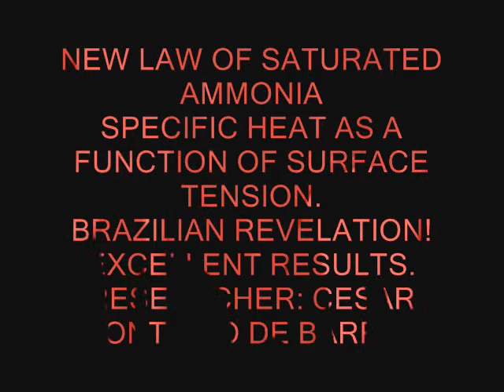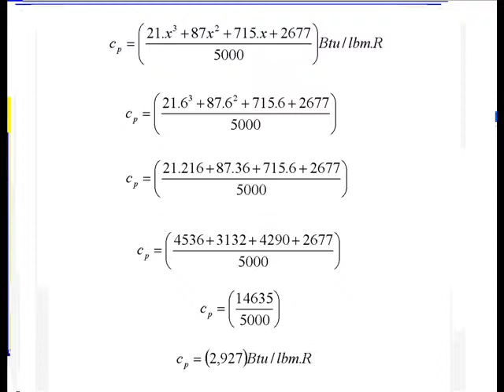AMMONIA: SPECIFIC HEAT AS A FUNCTION OF SURFACE TENSION.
Equação brasileira para calcular o calor específico da amônia saturada.
Brazilian equation to calculate the specific heat of saturated ammonia.
Brasilianische Gleichung, um die spezifische Wärme von gesättigten Ammoniak berechnen.
Brésilien équation pour calculer la chaleur spécifique de l'ammoniac saturé.
Бразильский уравнения для расчета удельной теплоемкости насыщенный аммиаком.